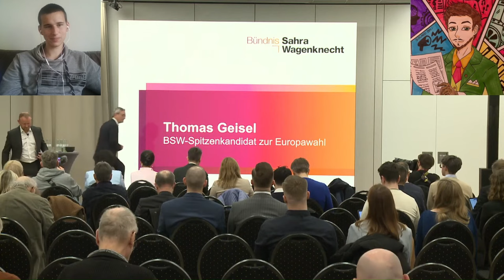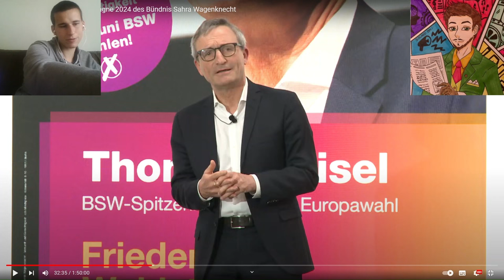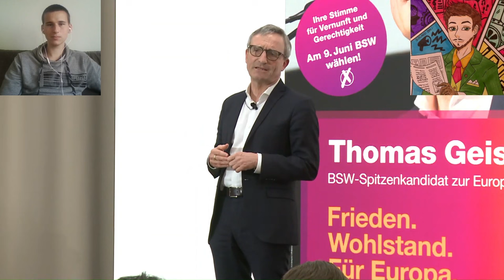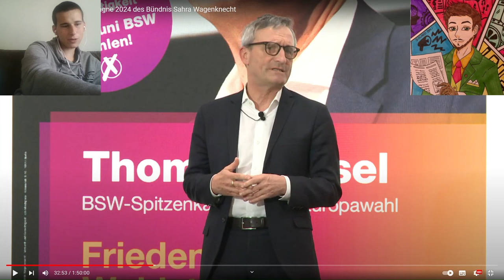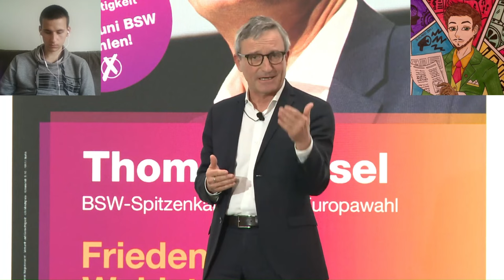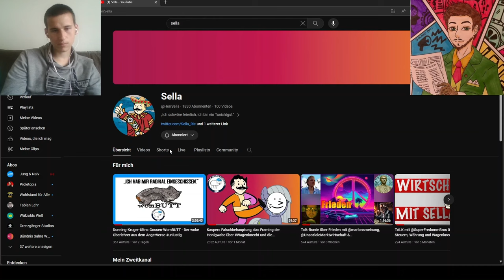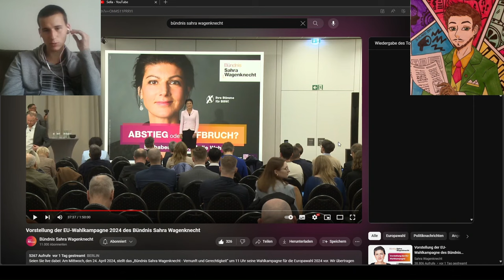Es braucht Friedenspolitik! Thomas Geisel vom Bündnis Sahra Wagenknecht | Mit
Fabio De Masi, Thomas Geisel, Amira Mohamed Ali, Christian Leye und Sahra Wagenknecht bei der Vorstellung der Kampagne für die Europawahl des Bündnis Sahra Wagenknecht (BSW)